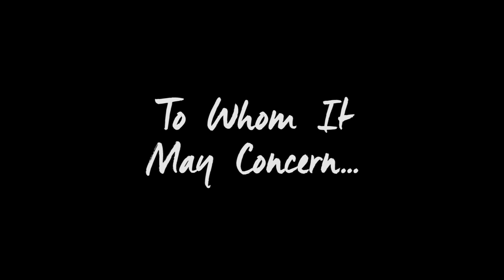To Whom It May Concern... Trailer